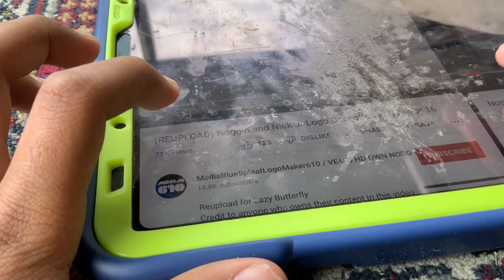(NEW EFFECT) Noggin And Nick Jr Logo Collection In Spilt Chorded In G Major 16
A.K.A The Audio Of SpiltChordedUp V1 Sounds Like Chorded Major 16
How To Make It:
Video:G Major 1 And Diamond Major Spilt Electronic Sounds 3.0
Audio:SpiltChordedUp V1
1st:Vocodex
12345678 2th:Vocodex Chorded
G Major 16+Spilt Chorded=G Spilt Chorded Major 16